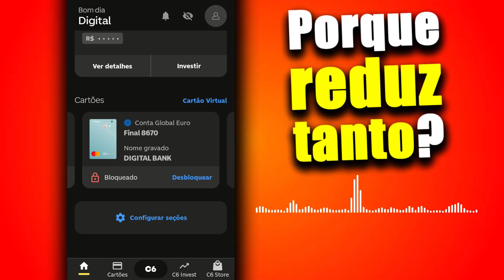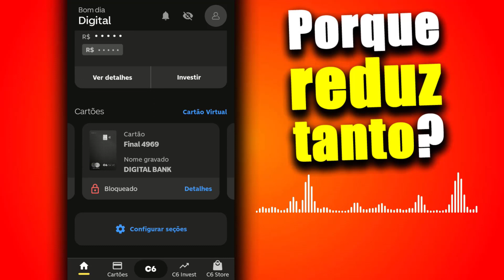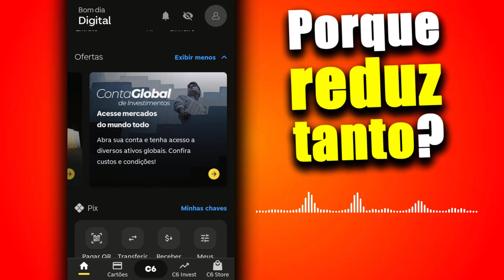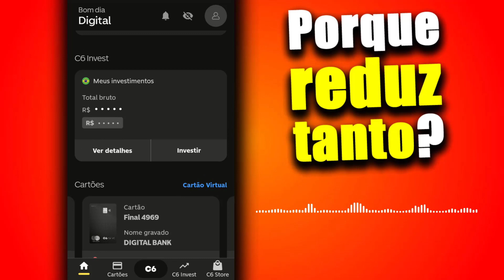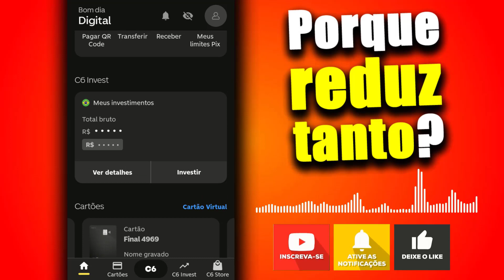A SAGA CONTINUA, PORQUE REDUZ TANTO OS LIMITES DO CARTÃO DE CRÉDITO DO BANCO C6 BANK?